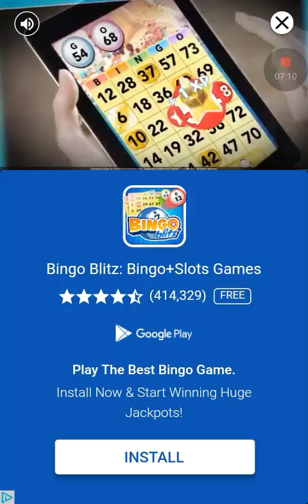Go Sonic!!!: Sonic Dash #1